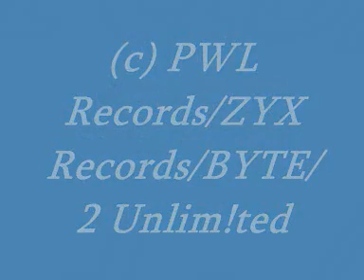2 Unlimited - Get Ready For This (Yves De Ruyter Remix)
Just want 2 show u guys that 2 unlimited where so much more than just the best dance act of the 90's. These guys are still my heroes, even after all this time, Im still here, waiting, anticipating. there's so much of they're stuff that deserves so much more recognition.
D.J. Dove. xx ♥ ☮